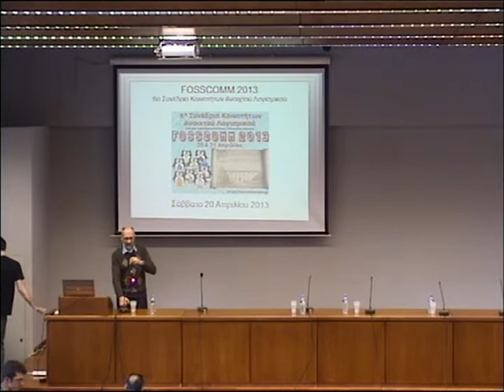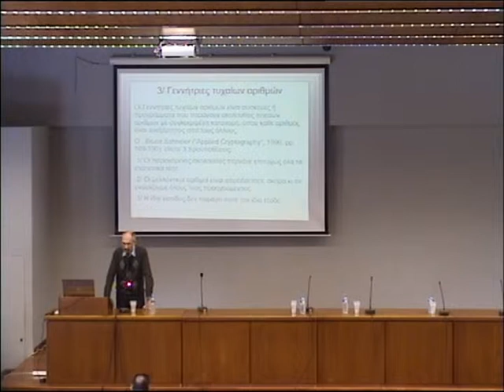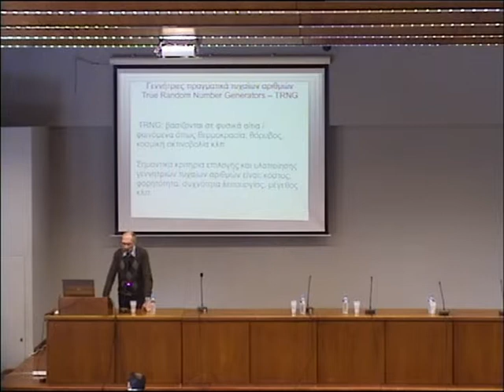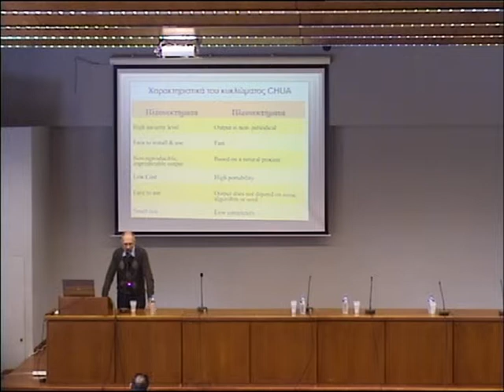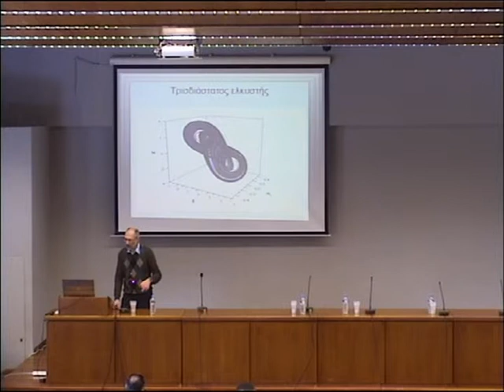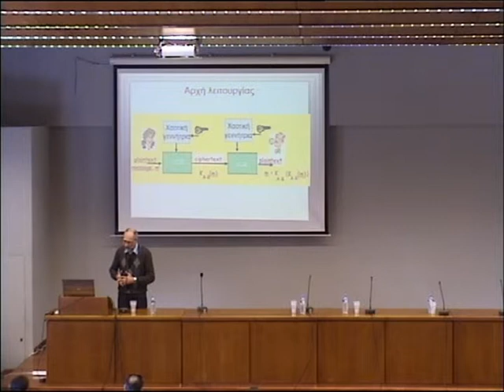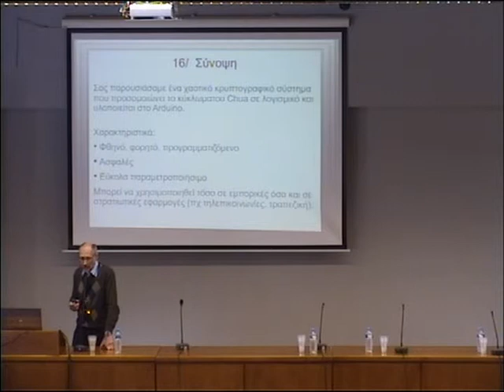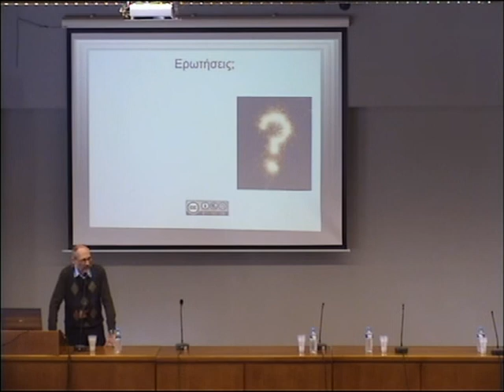[fosscomm2013] Κρυπτογραφία κειμένου με το Arduino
Session: Arduino
Α. Ανδρεάτος, Χ. Βόλος